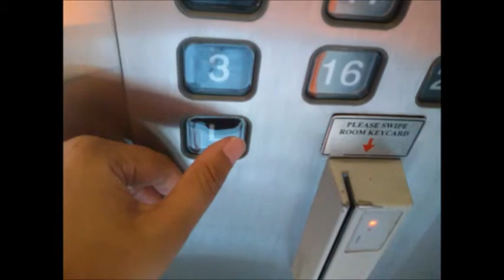Toshiba Traction Lifts - Manhattan Hotel, Jakarta